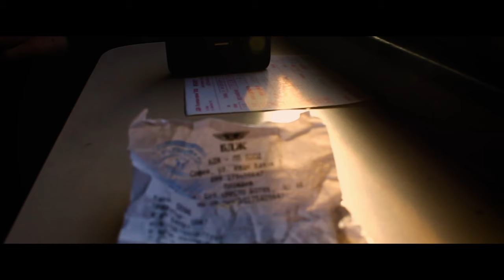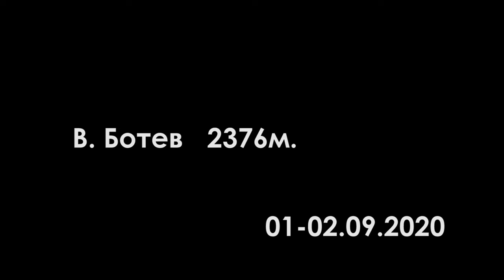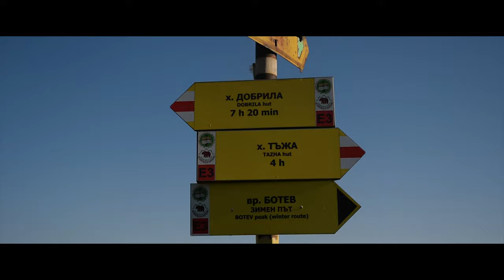Barely Surviving Botev Peak | Trip Montage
Documenting our very exhausting trip to Botev peak and back.